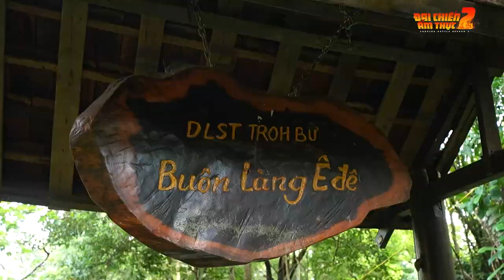Vũ Hà gây bất ngờ cho Mr Đàm, Long Chun đòi đốt lửa Hải Triều | Đại Chiến Ẩm Thực | Teaser Tập 7